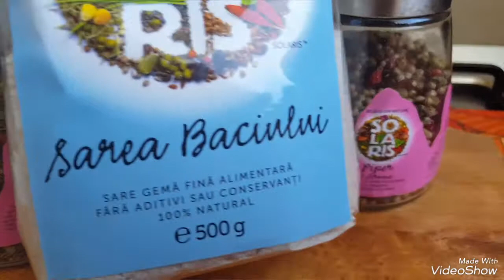Basmati Delice! Reteta de orez basmati cu linte si mirodenii